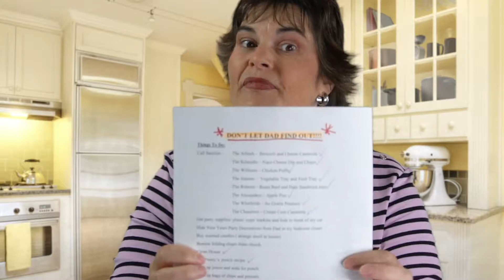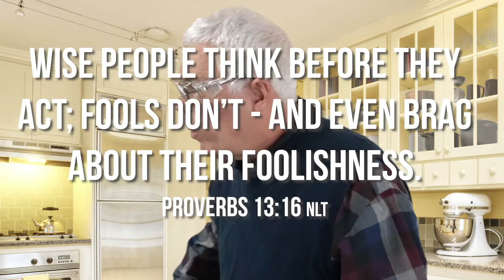Rat Us Celebrate: A Man, His Rats, and a party [Christian YouTubers]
Pa Turner’s hatred of party goers in general – and freeloaders in particular – reaches its zenith with the invention of the “Rat Cannon 2000.” Meanwhile, his long-suffering daughter DeeDee just hopes to celebrate the New Year without any of Pa’s shenanigans.  While she’s planning a party, Pa’s planning to ruin it – but is he really thinking before he acts? Or will his foolish scheme backfire?

Fly By Light Media is entertainment with a message, to brighten your day and help you live a successful Christian life. We upload a video a week, giving you content that is inspirational, funny, thought-provoking and relevant.